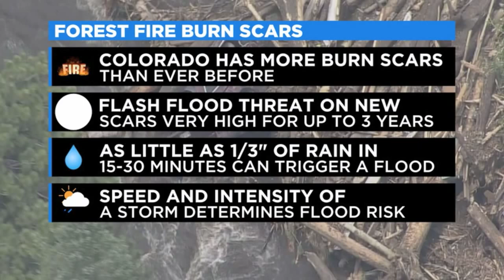Floods And Flash Floods In Colorado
Meteorologist Chris Spears talks a little about the history and the forecasting differences between these two natural disasters.